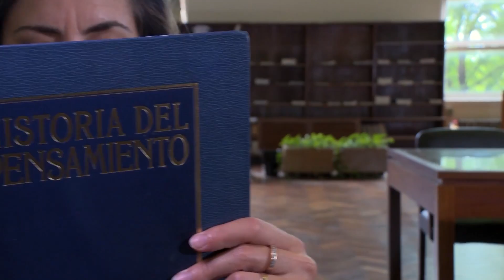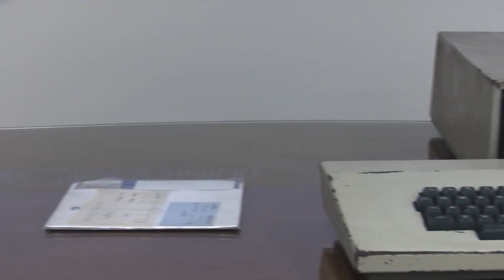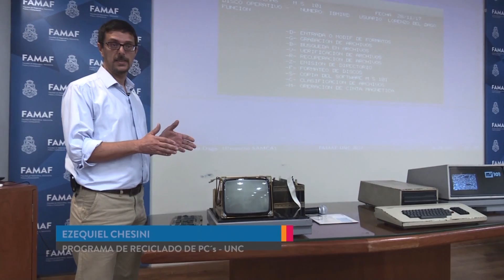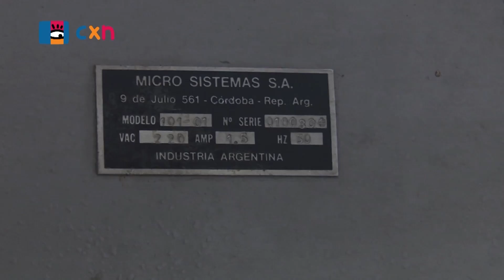CURIOSOS POR NATURALEZA 07 - Reservas Naturales